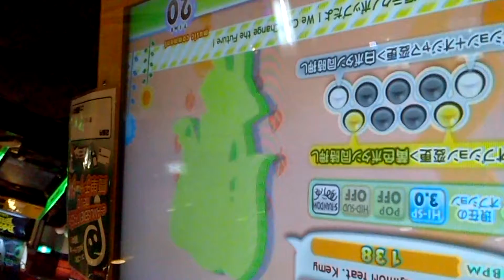SUPER RANDOM 『pop'n music 17』 キューティーテクノポップ 「We Can Change」 （EX）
SUPER RANDOM 『pop'n music 17 THE MOVIE』 キューティーテクノポップ 「We Can Change」 （Sota Fujimori feat. Kemy） （EX） 星野そら
Lv.38